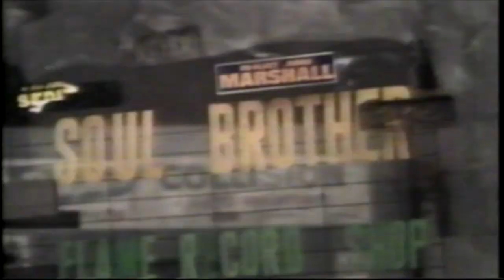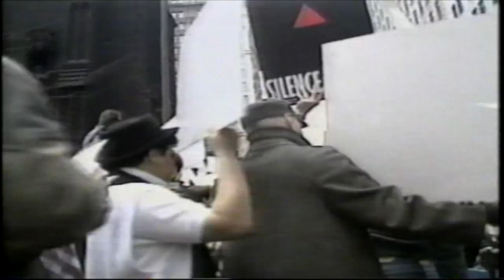Free to Dance Episode 3: "Go for what You Know"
PBS Documentary
History and influence of African American Dance on the modern culture